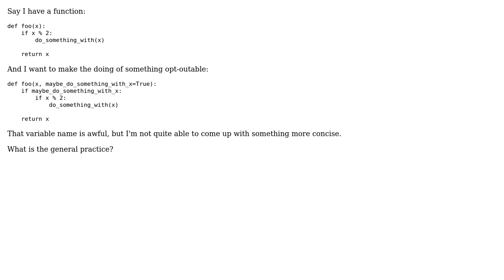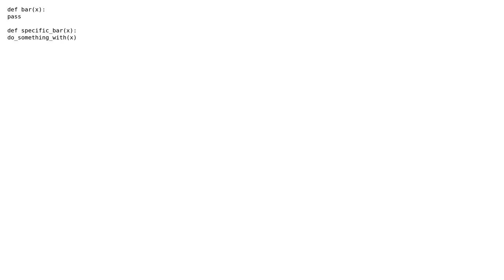Software Engineering: What should I call a flag to maybe disable some behaviour?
With thanks & praise to God, and with thanks to the many people who have made this project possible! | Content (except music & images) licensed under CC BY-SA | Music | Images & others | With thanks to user Arthur Hv user Adam Barnes and the Stack Exchange Network Trademarks are property of their respective owners. You are responsible for your own actions.